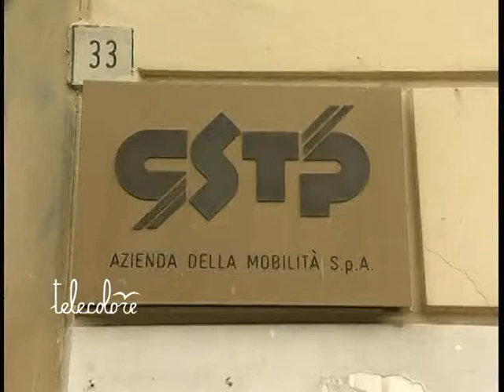Cstp, la Regione Campania paga i corrispettivi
Si sblocca il pagamento di almeno uno stipendio, sui tre vantati dai lavoratori del Cstp. La Regione Campania ha versato questa mattina i corrispettivi. Intanto entro il 13 novembre i liquidatori dovrebbero consegnare il piano industriale che potrebbe contenere ulteriori sacrifici per i dipendenti del Consorzio. (301012 Giancarlo Frasca)